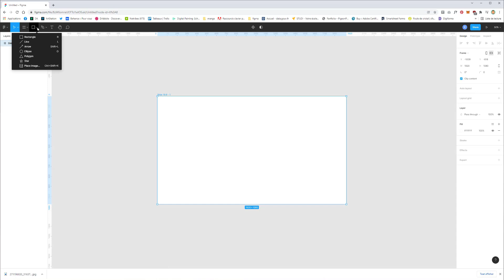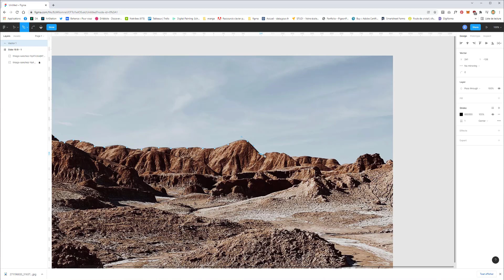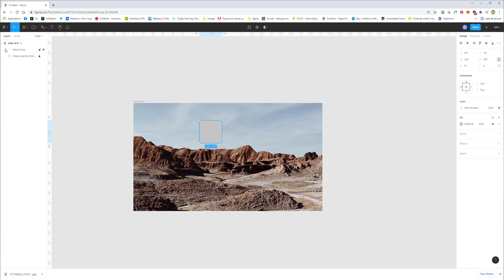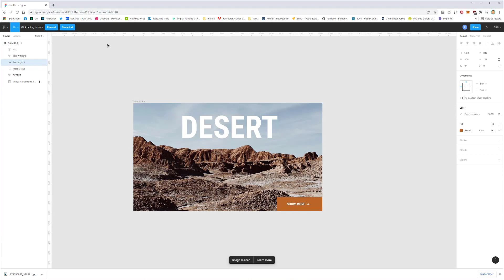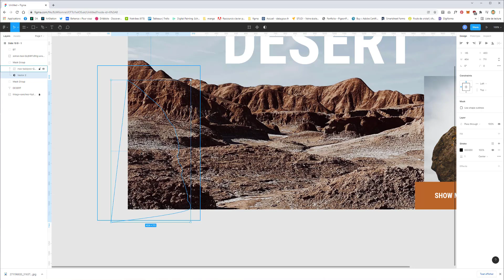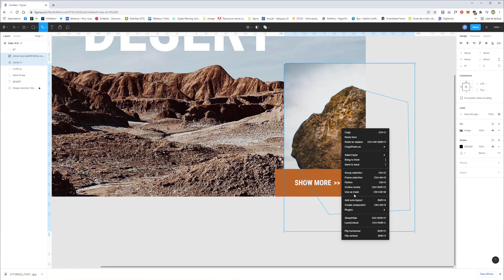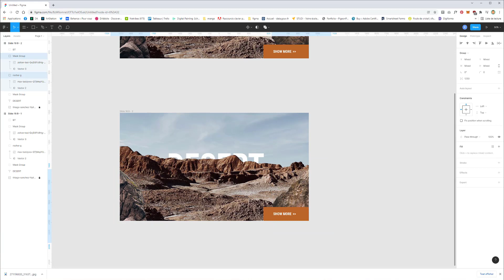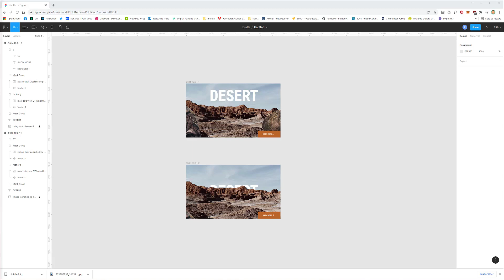Créer un effet de parallaxe dans Figma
Dans ce tutoriel, je vous invite à découvrir comment créer un effet de parallaxe dans Figma

Sommaire :

00:00 Introduction
01:21 Astuce